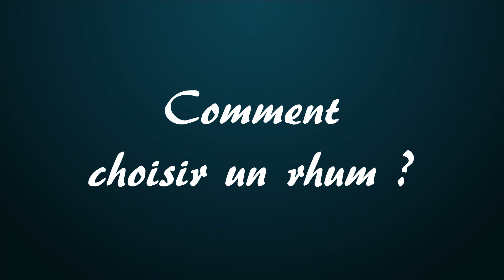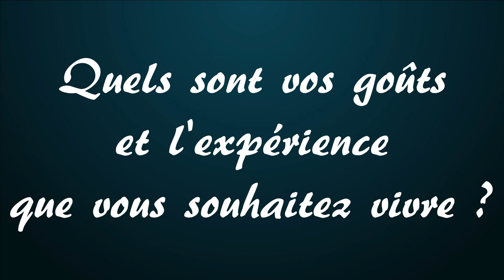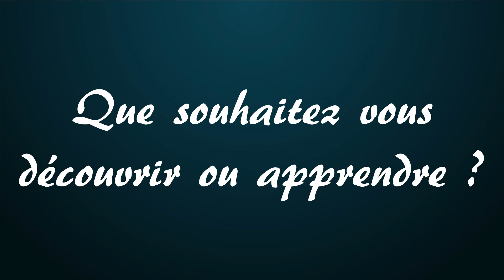Comment choisir un rhum - AutourDuRhum 23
🥃 Dans cette vidéo, je vais te donner quelques questions à te poser pour t'aider à savoir comment choisir un rhum. Je vais t'aider à identifier les principaux freins qui te font hésiter pour un achat et quelles réponses tu dois leur donner pour choisir le bon rhum.

00:00 - Introduction
00:55 - Comment choisir un rhum ?
01:34 - Choisir un rhum pour un amateur averti
06:05 - Pour qui est le rhum ?
06:55 - Est-ce pour boire ou déguster ?
07:14 - Quels sont vos goûts et l'expérience que vous souhaitez vivre ?
08:42 - Avec quoi allez-vous accompagner ce rhum ?
09:27 - Choisir un rhum pour faire un rhum arrangé
10:04 - Choisir un rhum pour faire un cocktail
10:53 - Que souhaitez-vous découvrir ou apprendre ?
11:19 - Les questions déterminantes
11:52 - Télécharger mon livre pour aller plus loin
12:26 - Choisir un rhum
12:48 - Conclusion